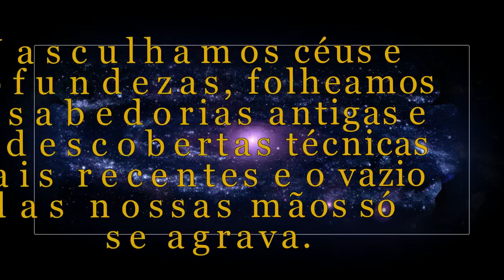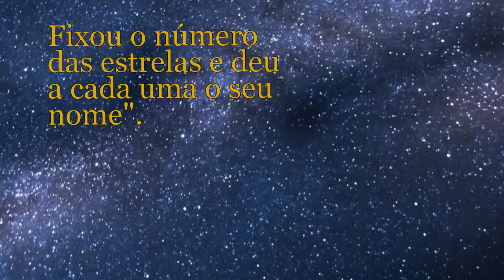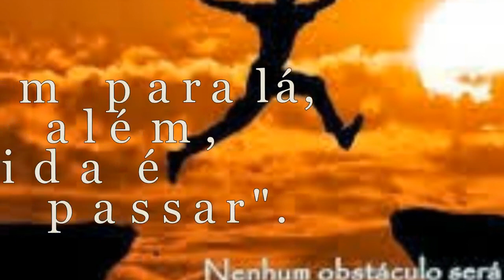O vazio das nossas mãos José Tolentino Mendonça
Adaptação livre do texto do Cardeal português José Tolentino Mendonça para Introdução ao Pensamento Teológico - P. Fernando Gross - Diocese de Santos - Congregação dos Religiosos de Sion